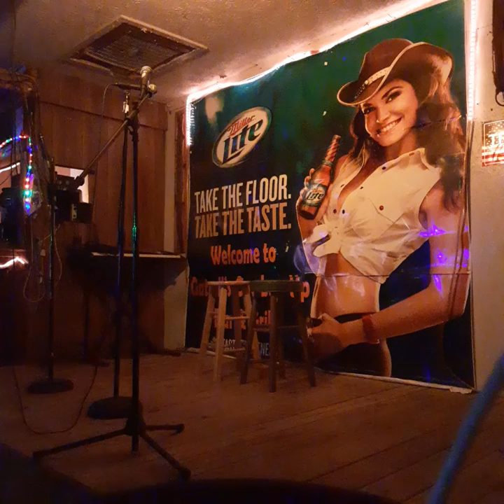10/8/21 Friends night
Kaleb. Donnie. Michele. Alvin. Larry. Mike.